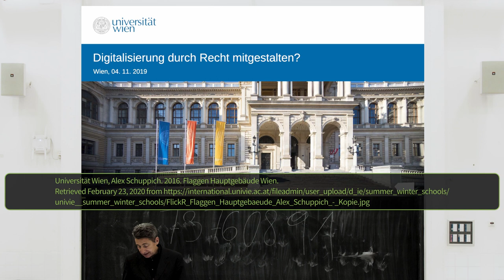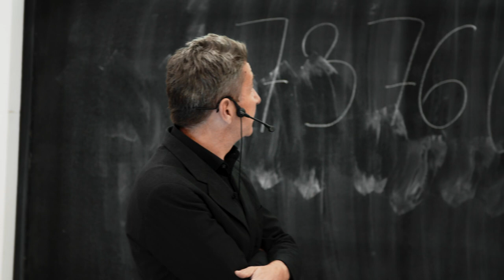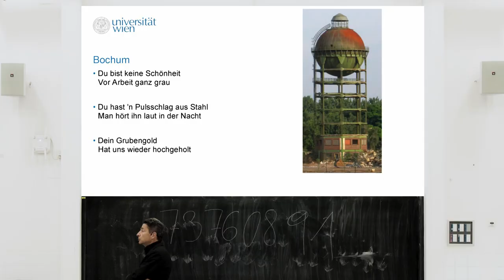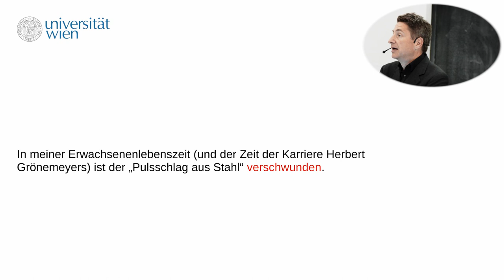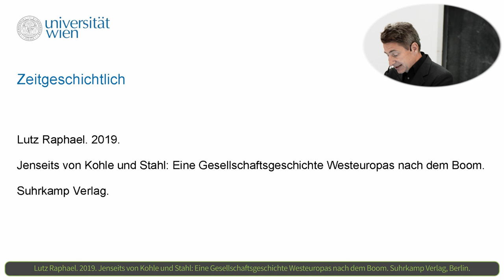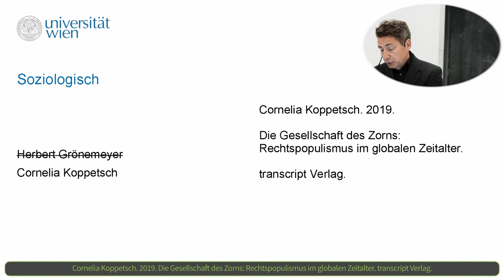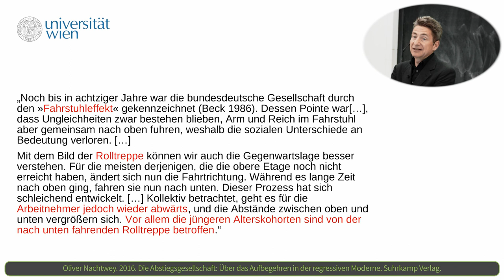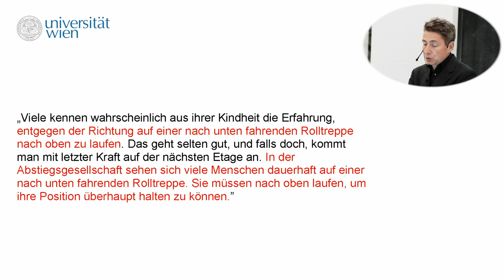[DIGI] L2T1 Verschiebungen durch Digitalisierung